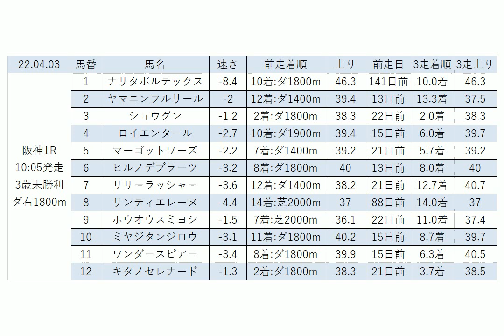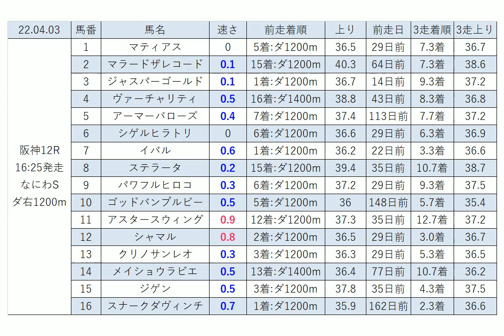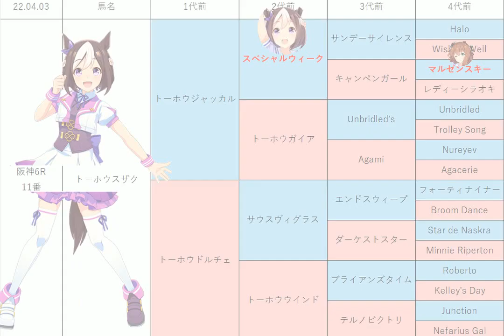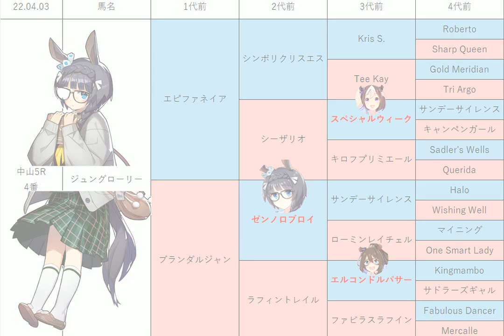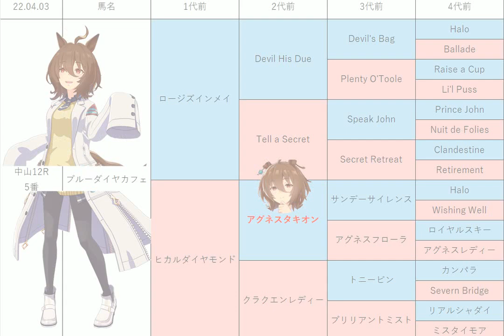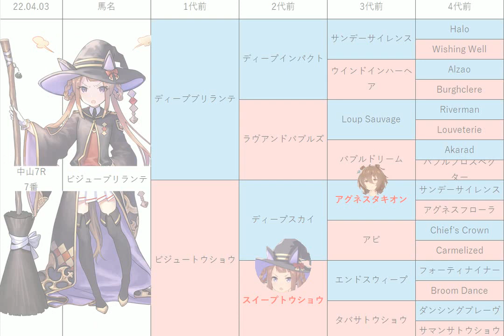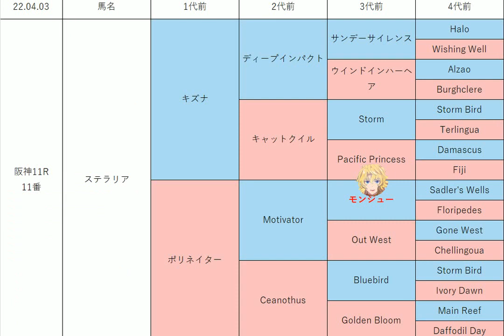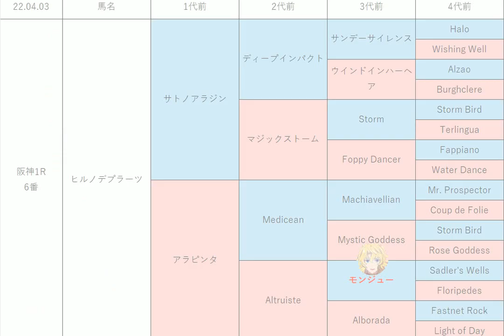【大阪杯】中央競馬情報 2022年4月3日【ウマ娘産駒】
4月3日の中山競馬、阪神競馬に出走する競争馬まとめです。
3走は直近3走の平均です。
FantiaにてAIによるレース予想を公開しています！
山吹賞、両国特別、美浦S、明石特別、心斎橋S、大阪杯、なにわSの予想も公開しています！